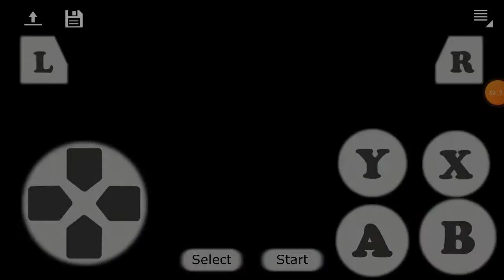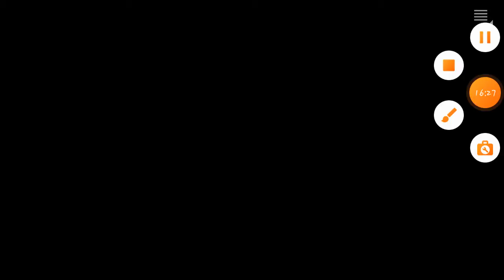zerando uma aventura xalabaias #2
Fala galerinha, se vcs gostaram do video deixe seu like, se n for inscrito se inscreva, compartilhe com seus amigos,ative o sininho pois estou entregando de 2 a 3 videos por dia.
Deixe nos comentários o jogo ou a Hack rom que vcs querem que eu traga aqui no canal ou tbm se vc tiver alguma dúvida/ curiosidade 😁